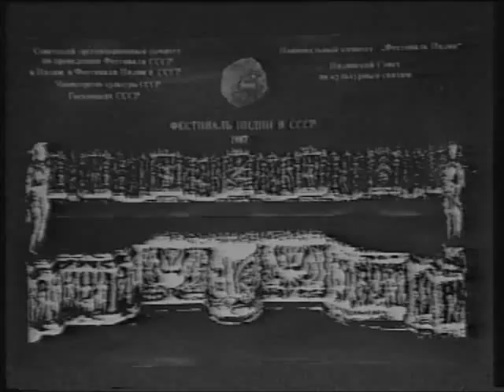Ustad Imrat Khan and sons.Voronezh TV. part-1.Introduction